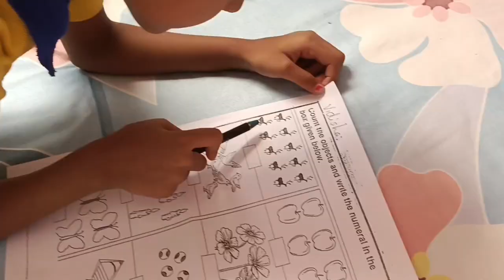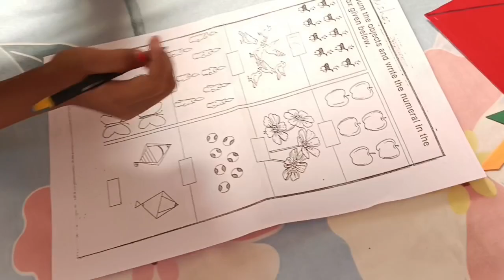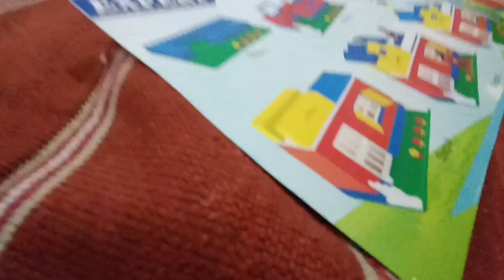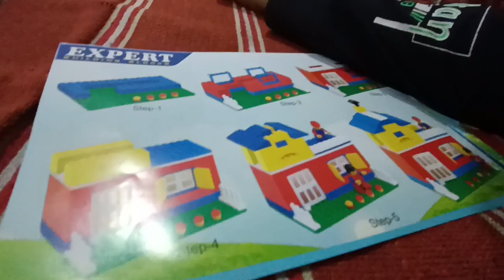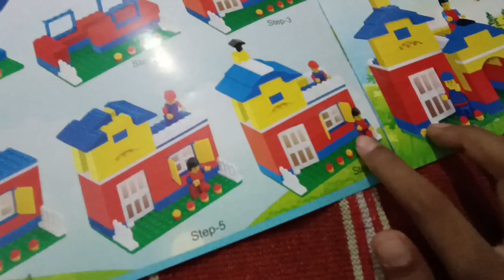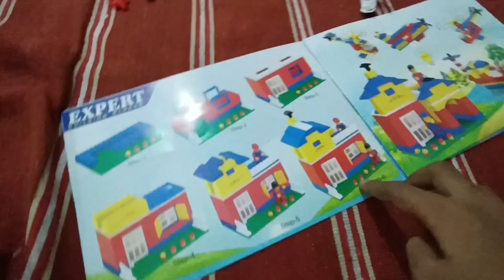Lemon Competition Per Hasband Ji ka Face Reaction ❤️🤣